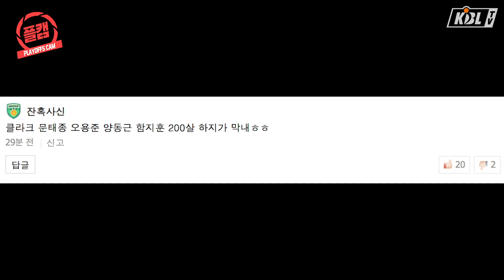다 합쳐서 200살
[KBL PLAYOFFS CAM]
205살 라인업 실화냐?

함지훈+양동근+오용준+문태종+클라크=205살
그것이 실제로 일어났습니다.